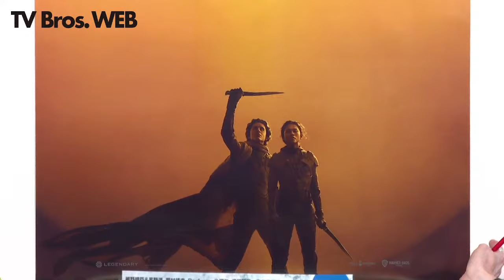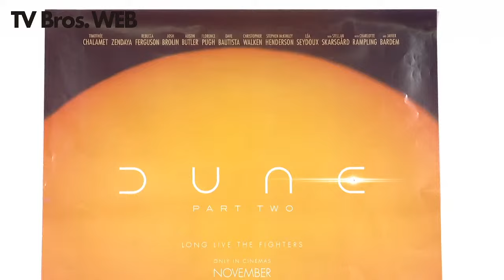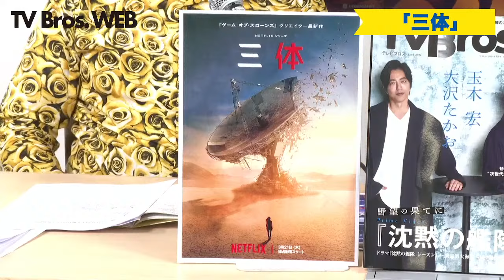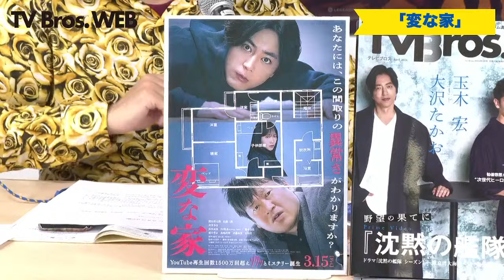【柳下毅一郎 × 渡辺麻紀】月刊 映画言いたい放題大放談！（仮）＃11【テレビブロス 2024年3月26日】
【プレゼントのお知らせ】
『デューン 砂の惑星　PART2』アメリカ版ポスターを３名様にプレゼント！

柳下毅一郎氏と渡辺麻紀氏による、月イチ生配信『月刊 映画言いたい放題大放談！（仮）』。
その月に公開された話題作、おすすめの注目作などを、お二人ならではの切り口で語っていただきます。

◆【柳下毅一郎 × 渡辺麻紀】アカデミー賞授賞式中も大放談 vol.4　【テレビブロス　2024年3月11日】